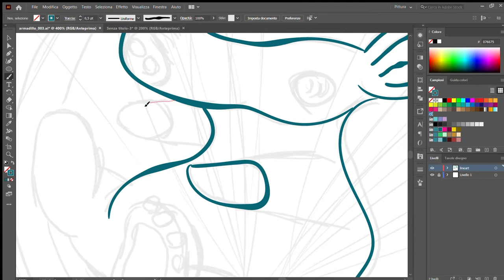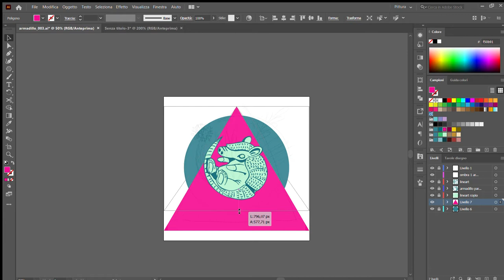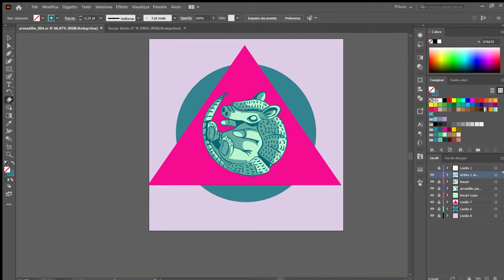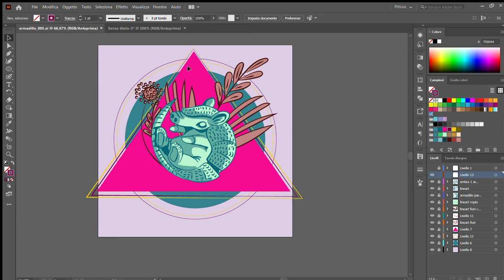Armadillo in vector | Speed Art | adobe illustrator process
This is my creative process, starting from draft and ending with Illustrator.

Used tools:
- Adobe Photoshop: Sketching
- Adobe Illustrator: Line art and coloring